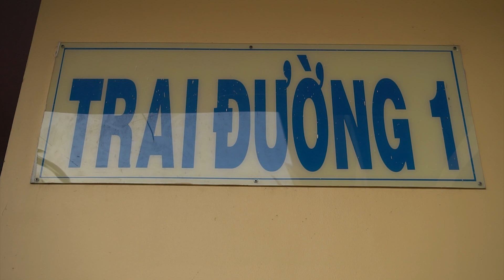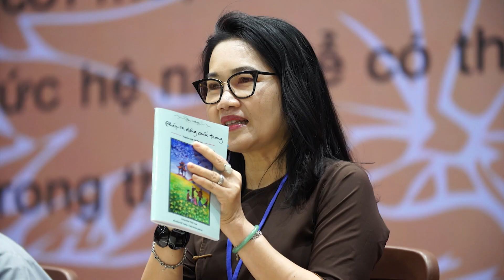Khai khóa khóa tu “Thiết lập truyền thông trong gia đình – Hóa giải nội kết, nối lại tình thâm”.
Ngày 22 - 25/03/2023 (nhằm 01 - 04/02(N) Quý Mão), Tăng thân Làng Mai tổ chức khóa tu “Thiết lập truyền thông trong gia đình – Hóa giải nội kết, nối lại tình thâm” với sự tham dự của đông đảo các thiền sinh.